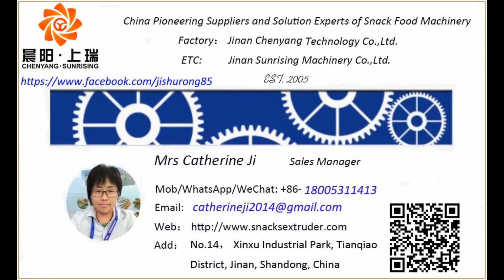Automatic biscuit production line